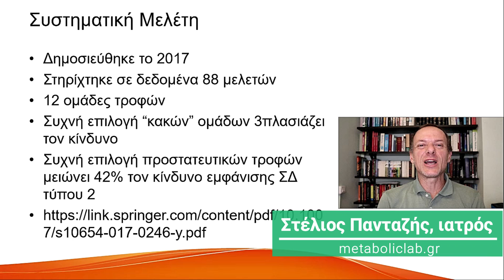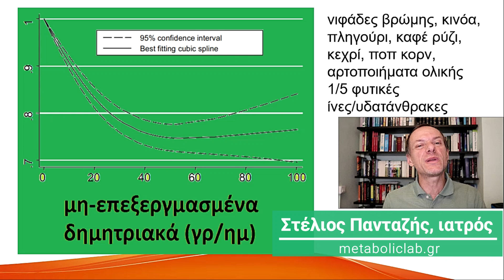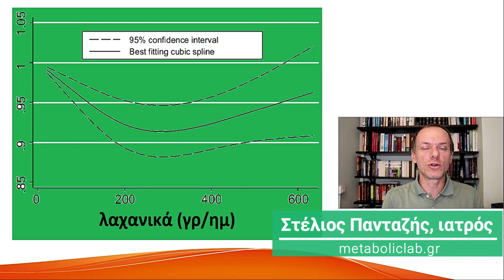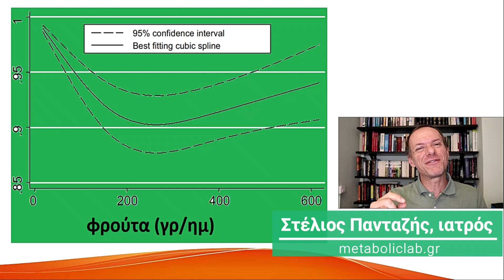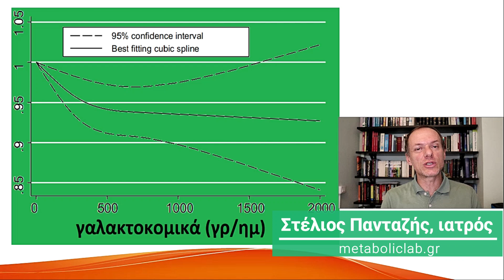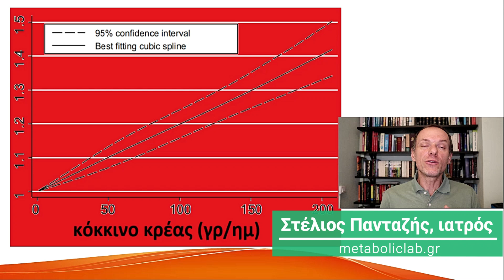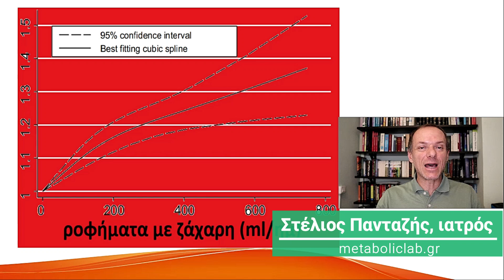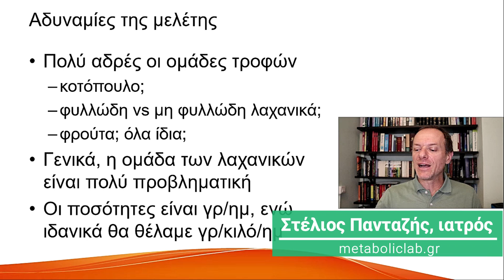Σάκχαρο: η Ιδανική Διατροφή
00:00 Intro
00:28 Κύρια στοιχεία της μελέτης
01:17 Μη-επεξεργασμένα Δημητριακά
03:57 Επεξεργασμένα Δημητριακά
04:58 Λαχανικά
06:36 Φρούτα
07:34 Ξηροί Καρποί
08:52 Όσπρια
09:14 Αβγά
09:47 Γαλακτοκομικά
10:53 Ψάρια
11:42 Κόκκινο Κρέας
13:07 Επεξεργασμένα Κρεατικά
13:48 Ροφήματα με Ζάχαρη
14:49 Δυνατά Σημεία της Μελέτης
16:13 Αδυναμίες της Μελέτης
17:31 Κλείσιμο

 τροφών και δείχνει κάθε διατροφική ομάδα πως επηρεάζει την πιθανότητα, να πάθει κάποιος σακχαρώδη διαβήτη.Η μελέτη λοιπόν δημοσιεύθηκε το 2017, στηρίχθηκε σε δεδομένα από 88 διαφορετικές μελέτες, που η καθεμία έχει γίνει σε χιλιάδες ανθρώπους, άρα μιλάμε για ένα σύνολο, εκατοντάδων, χιλιάδων ξεχωριστών περιστατικών, χώρισε τις τροφές σε 12 ομάδες και είδε ότι όταν οι άνθρωποι επιλέγουν συχνά τις "κακές" τροφές 3πλασιάζουν τον κίνδυνο, ενώ όταν επιλέγουν τις σωστές τροφές μειώνουν τον κίνδυνο μέχρι και 42% να πάθουν σακχαρώδη διαβήτη τύπου 2, από κάτω έχω και τον σύνδεσμο για τους θαρραλέους που θέλουν να ζητήσουν τα δεδομένα που προήλθε αυτή η παρουσίαση και με χαρά να τα συζητήσουμε και μαζί.Ξεκινάμε λοιπόν να βλέπουμε, να παρουσιάζω μία μία τις ομάδες, οι οποίες μελετήθηκαν, θα εξηγώ την κάθε ομάδα και πως επέδρασε στην πιθανότητα κάποιος να έχει σακχαρώδη διαβήτη. Για άμεση κατανόηση των αποτελεσμάτων, όταν η ομάδα είναι πράσινη σημαίνει ότι η ομάδα είναι καλή, όταν η ομάδα είναι κόκκινη σημαίνει ότι δεν είναι καλή, είναι ομάδα που περιέχει τροφές που πρέπει να αποφεύγουμε όσο γίνεται.Ξεκινάω από τα μη-επεξεργασμένα δημητριακά, τι σημαίνει μη-επεξεργασμένα δημητριακά, βρώμη, σιτάρι, κριθάρι, σίκαλη, κινόα, κεχρί, αμάρανθος, όλα αυτά χωρίς να έχουν αλλοιωθεί, έτσι όπως παράγονται σε μορφή σπόρων ή ελάχιστα επεξεργασμένα, όπως οι νιφάδες βρώμης, που είναι η βρώμη η οποία απλά είναι πατικωμένη για να είναι πιο εύκολα απορροφήσιμη, το κινόα, που το τρώμε σαν το ρύζι, το πλιγούρι επίσης το χρησιμοποιούμε για να συνοδεύουμε κάποια φαγητά, κάποια λαχανικά κτλ. Το καφέ ρύζι, όχι το λευκό, το κεχρί που και αυτό τρώγεται σαν το ρύζι, μπορούμε να φτιάξουμε ωραία γεμιστά με κεχρί, ποπ κορν που επίσης δεν είναι αλλοιωμένο και τα αρτοποιήματα ολικής, μόνο όμως όταν η αναλογία φυτικών ινών προς υδατανθράκων είναι ⅕ . Αν δεν το γνωρίζετε αυτό, πρέπει οπωσδήποτε να ανατρέξετε στο αντίστοιχο βίντεο να μάθετε, γιατί εδώ παίζεται μεγάλο μέρος του παιχνιδιού, ποια αρτοποιήματα ολικής, είναι πραγματικά ολικής. Αυτή η ομάδα τροφών φαίνεται  ως επί το πλείστον, είναι ωφέλιμη για την υγεία. Έτσι λοιπόν φαίνεται ότι το 1 πάνω αριστερά, σημαίνει ότι αυτή η τροφή δεν έχει επίδραση ούτε θετική, ούτε αρνητική, όσο πάει κάτω από το 1, 0,9 0,8 0,7 σημαίνει ότι το όφελος  είναι θετικό, όσο πιο χαμηλά, τόσο πιο θετικό. Επίσης ο οριζόντιος άξονας, έχει τα γραμμάρια (γρ/ημ) , έτσι λοιπόν γύρω στα 40-60 γρ μη-επεξεργασμένων δημητριακών την ημέρα, μας δίνουν το μέγιστο όφελος, αν και μέχρι τα 100 γρ, το όφελος αμβλύνεται ελάχιστα, εδώ βλέπουμε ότι και η ποσότητα παίζει ρόλο, αλλά η αλήθεια είναι ότι τρώγοντας παραπάνω, αμβλύνεται πολύ λίγο το όφελος. Άρα μπορούμε να πούμε ότι είναι μια ομάδα τροφών, που μπορούμε να τρώμε σχετικά ελεύθερα, τα μη-επεξεργασμένα δημητριακά. Η προστασία είναι μέχρι και 25%, δηλαδή περίπου 25% μείωση της εμφάνισης της νόσου. Η δεύτερη ομάδα, σε κόκκινο χρώμα προφανώς, είναι τα επεξεργασμένα δημητριακά, είναι όλα αυτά που είπα αλλά όταν έχουν αλεστεί, ουσιαστικά μιλάμε για τα αρτοποιήματα, είτε λευκά, είτε μαύρα, είτε ολικής, με λιγότερα από ⅕  φυτικές ίνες, δηλαδή τα συμβατικά, αυτά που βρίσκουμε ως επί το πλείστον στα αρτοποιεία, στα σουπερμάρκετ κτλ. , τα ζυμαρικά και το λευκό ρύζι.Εδώ πέρα βλέπουμε ότι για κάθε 200γρ κατανάλωσης, ο κίνδυνος αυξάνει γραμμικά και φτάνει όταν η ποσότητα ξεπεράσει τα 600 γρ/ημ, φτάνει περίπου στο 25% αυξημένο κίνδυνο εμφάνισης της νόσου. Άρα λοιπόν,  προσοχή όσο γίνεται πιο λίγα και βλέπουμε το 0 είναι καλύτερο από το λίγο, έτσι; Δηλαδή εδωπέρα, το μέτρο είναι το 0, εντάξει; Γιατί καμιά φορά λέμε μέτρο και δεν ξέρουμε τι εννοούμε, εδώ ξέρουμε τι εννοούμε, από το πρώτο γραμμάριο ο κίνδυνος αυξάνεται, άρα το μέτρο είναι το 0. Εδώ πέρα είναι τα λαχανικά, η αχίλλειος πτέρνα της μελέτης, ομαδοποιεί λαχανικά, τα οποία δεν έχουν τις ίδιες ιδιότητες, δηλαδή δεν μπορούμε να βάλουμε σε μία ομάδα το μαρούλι, το σπανάκι και το κέιλ μαζί με την ντομάτα και το καρότο, παρόλα αυτά, αυτό κατάφεραν οι ερευνητές να κάνουν, είναι σεβαστό, τους αξίζει ένα μεγάλο μπράβο, αλλά αυτό δημιουργεί το πρόβλημα της καμπύλης, καταρχάς να δείχνει μικρό όφελος, δηλαδή στο καλύτερο τα λαχανικά είναι περίπου στα 250 γρ/ημ, να δείχνει ένα όφελος της τάξεως του 8% που είναι πάρα πολύ λίγο,